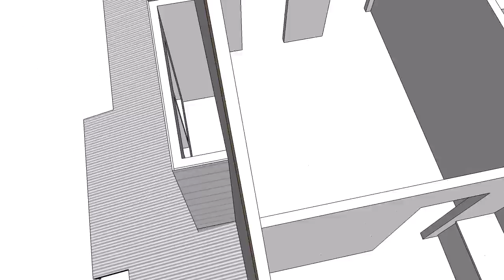Carriage House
A preliminary design presentation of a country-style home with a carriage entry garage.